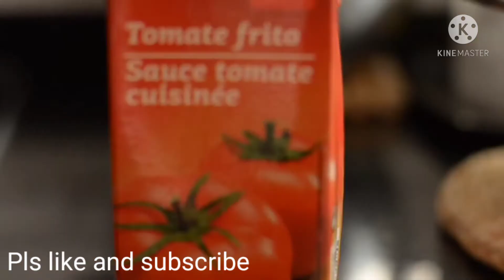How to cook Chicken Afritada/Philippines